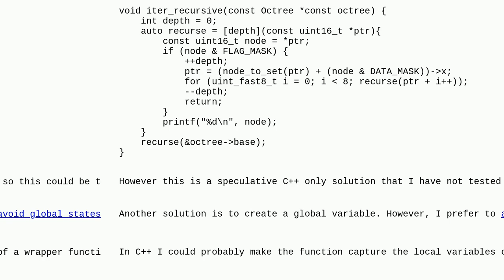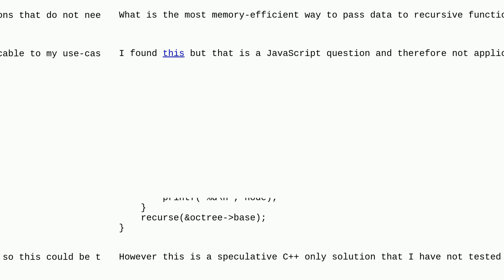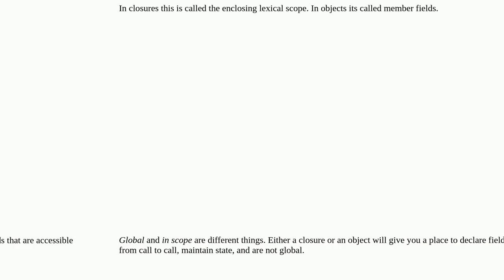Softwareengineering: Maintaining global states in a recursive function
Maintaining global states in a recursive function

A special thanks goes out to the community

  c performance recursion